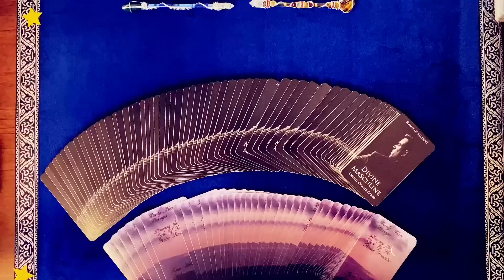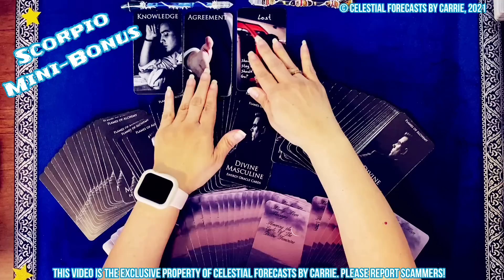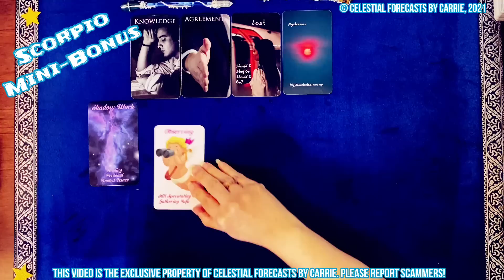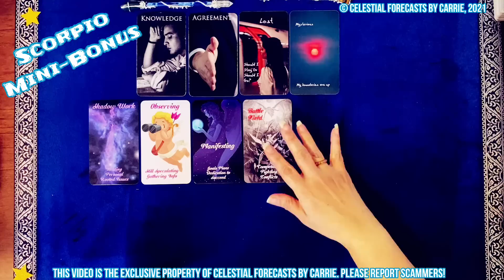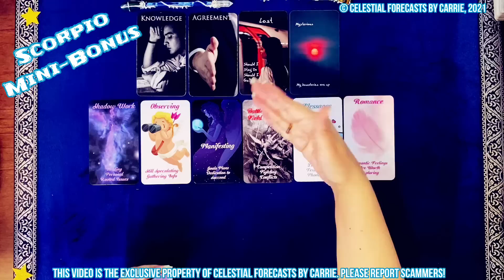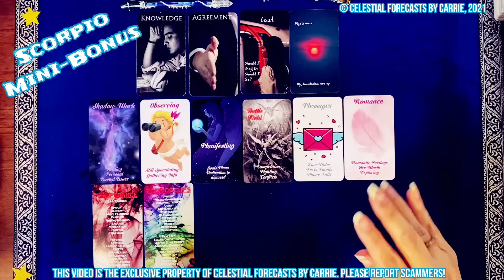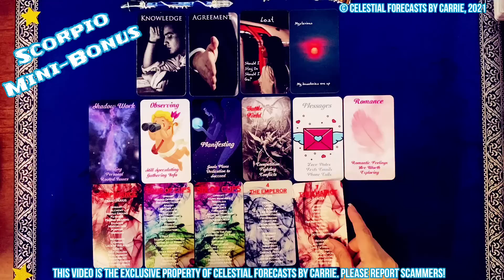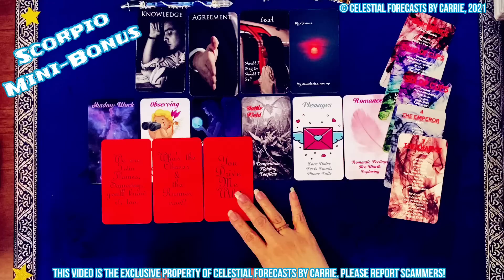SCORPIO♏MANIFESTING A REUNION IS POSSIBLE, IF YOU BOTH WANT IT!💑CONFLICTS, HEALING👈ROMANTIC FEELINGS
All card decks created by Mystic Moon Oracles: